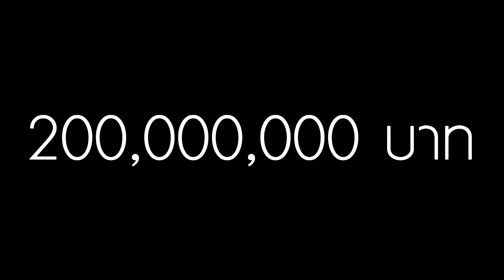Perspective Spot Promote : บังฮาซัน [24 พ.ย 62]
Perspective ออกอากาศทุกวันอาทิตย์ เวลา 21.00 น. ทางช่อง 9 MCOT HD

Perspective พบกับ “บังฮาซัน” เจ้าของเพจอาหารทะเลตากแห้ง จ.สตูล ที่ใช้เวลาเพียง 7 เดือนเท่านั้นก็สามารถสร้างรายได้จากการไลฟ์สดขายสินค้าจนรายได้ทะลุถึงหลักร้อยล้านบาท!!!
ติดตามเรื่องราวของ บังฮาซัน หรืออนุรักษ์ สรรฤทัยได้ในคืนวันอาทิตย์ที่ 24 พฤศจิกายน 2562 เวลา 21.00 น. ทางช่อง 9 MCOT (เลข30) และ FB Live

Line : @JSLGlobalMedia

154 ลาดพร้าว ซอย 107 แขวงคลองจั่น เขตบางกะปิ กรุงเทพฯ 10240
154 Ladprao Road (Soi 107) Klongjan, Bangkapi, Bangkok 10240 Thailand